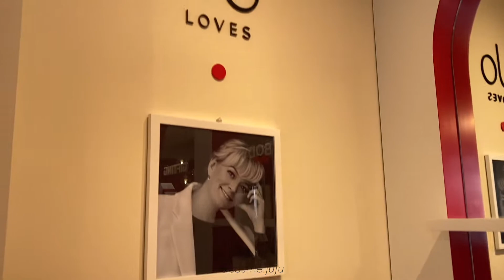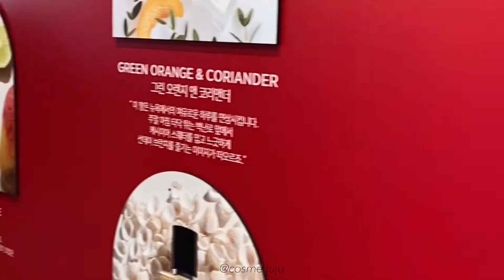Vlog | Jo LOVES 조 러브스 가로수길 팝업스토어❤️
가로수길

❣️낮 12시 ~ 저녁 9시 운영